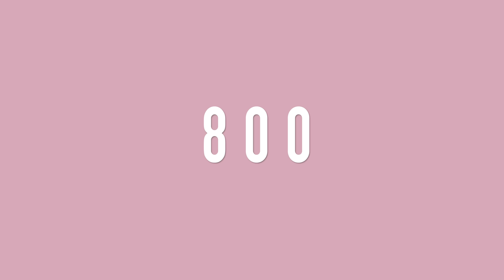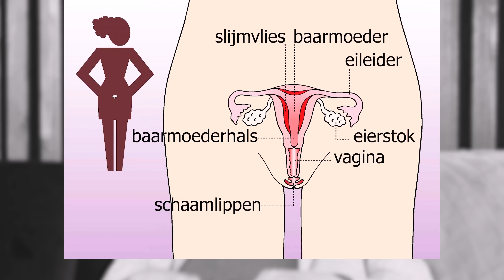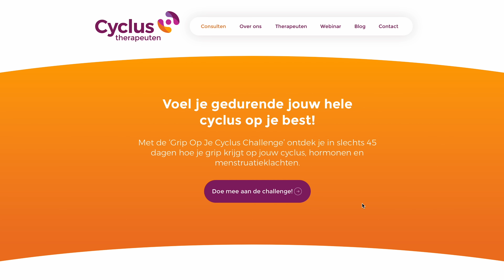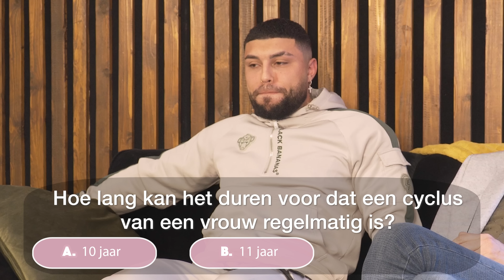KAN JOAO DE PIJN VAN MENSTRUATIE KRAMPEN AAN? 😨 | Kelly & Co Afl. 1 🩸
MENSTRUEREN is ZWAAR maar WAT als je als MAN zijnde DIT voor het EERST voelt?! ALLES behalve FIJN... Check DE eerste AFLEVERING van de MENSTRUATIE challenge!

Deze video is een betaalde samenwerking